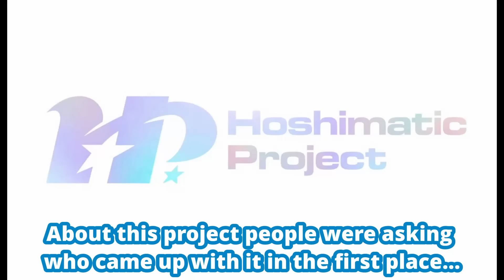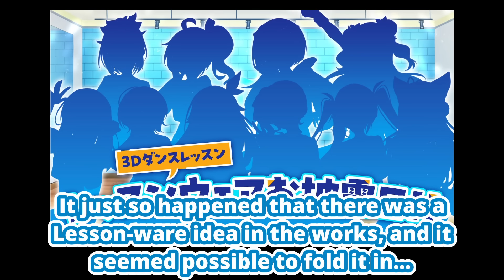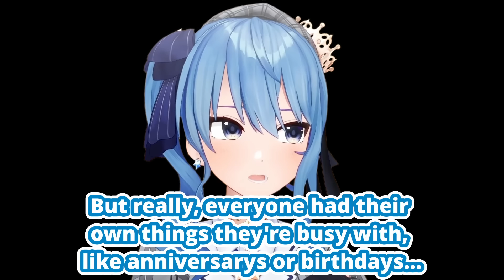How Suisei's Hoshimatic Project Began (Hoshimachi Suisei /Hololive) [Eng Subs]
Hoshimachi Suisei talks about what she went through to get the Hoshimatic Project going...

● For more:-
明日は早起きです